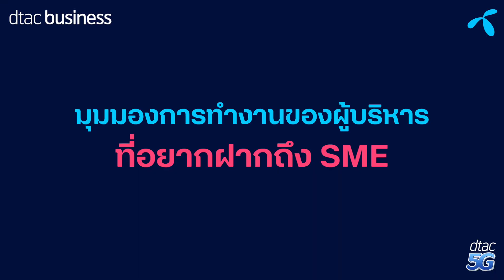โซลูชันที่ใช่ให้SMEเติบโต | เผยเคล็ดลับความสำเร็จกับ ‘พิธานพาณิชย์’ ตัวจริงในวงการธุรกิจรถยนต์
อะไรคือเคล็ดลับความสำเร็จ ที่ทำให้ธุรกิจหนึ่งสามารถดำเนินกิจการ และข้ามผ่านทุกวิกฤตมาได้ยาวนานนับ 100 ปี

พบกับ ‘คุณลิรินดา จันทรัศมี’ ทายาทรุ่นที่ 4 ของ ‘พิธานพาณิชย์’ ธุรกิจขายสินค้าและให้บริการเกี่ยวกับรถยนต์ จักรยานยนต์ รวมไปถึงบริการอื่น ๆ อีกมากมาย ที่จะมาเผยเคล็บลับความสำเร็จ และเครื่องมือที่ช่วยให้ข้ามผ่านวิกฤตครั้งล่าสุดไปได้ครับ